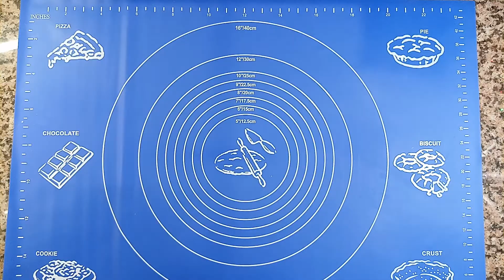How to make Cake Pop | Home cooking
How to make Cake Pop

What do we need:
crumbs and pieces of biscuit
condensed milk or jam
sticks for cake pops
chocolate
confectionery decorations

We really love to cook. And we are ready to share with you our recipes and life hacks. We will show you simple and inexpensive recipes. Basic cooking techniques and delicious homemade recipes. Prepare quickly and easily with us.

Do you like the recipe? The new video is already the day after tomorrow!

Home Cooking is always with you! We are looking forward to your questions and comments. Write us your favorite recipes and we will prepare them in the following videos. What other videos would you like to watch?

And that you read right up to here :) Be sure to use our recipe. And cook with pleasure!

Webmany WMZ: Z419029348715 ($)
Mastercard: 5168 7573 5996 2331 (UAH)
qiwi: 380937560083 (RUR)